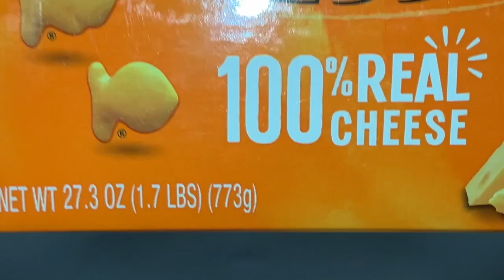🧀 FAMILY SIZE BOX 🍺 먹방 asmr mukbang